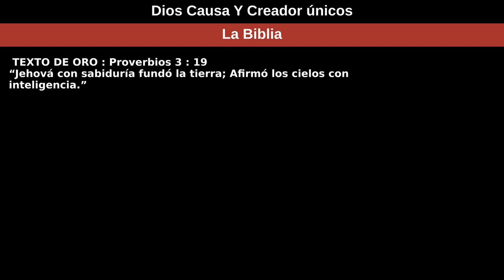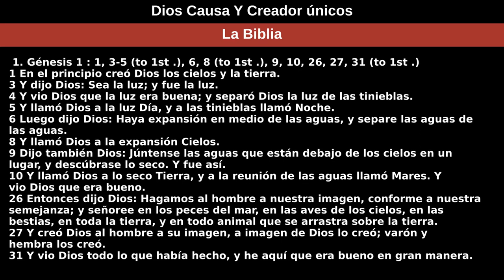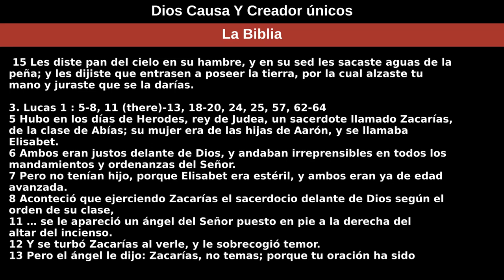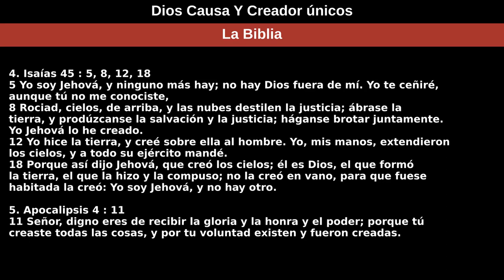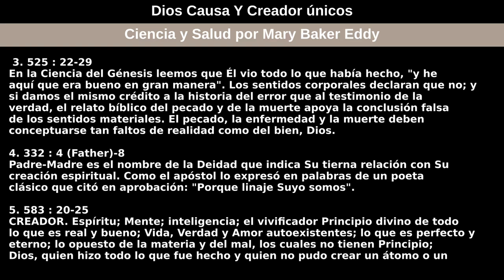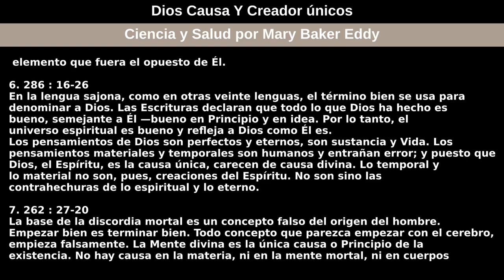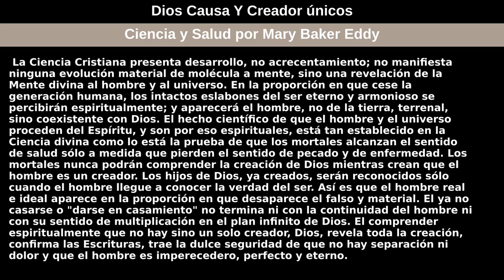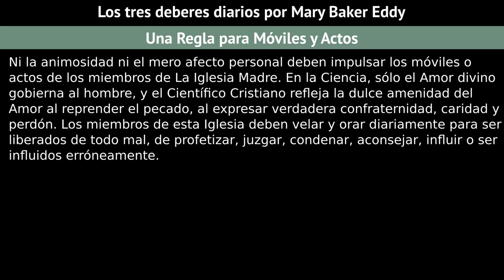5 de diciembre de 2021 — Dios Causa Y Creador únicos